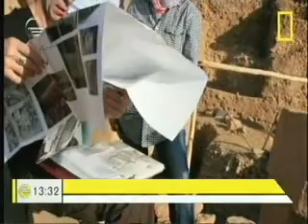„გობექლითეფე" - კონფერენცია და ფოტოგამოფენა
6-9 ნოემბერს, თბილისში თურქეთისადმი მიძღვნილი კვირეული იმართება. კვირეულის ფარგლებში გაიმართება სამეცნიერო კონფერენცია, ფოტოგამოფენა, კულინარიული მასტერკლასები და კლასიკური მუსიკის კონცერტი. თურქული კვირეულის მთავარი თემაა „გობექლითეფე" - მუცლიანი გორის არქეოლოგიური აღმოჩენები.

საქართველოს ეროვნული მუზეუმი მასპინძლობს სამეცნიერო, არქეოლოგიურ კონფერენციას და ფოტოგამოფენას მეოცე საუკუნის უმნიშვნელოვანესი არქეოლოგიური ძეგლის „გობექლითეფეს" შესახებ.

საქართველოს ეროვნული მუზეუმის გენერალური დირექტროის მოსადგილე მიხეილ წერეთელი სტუმრად გადაცემაში.
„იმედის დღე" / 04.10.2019